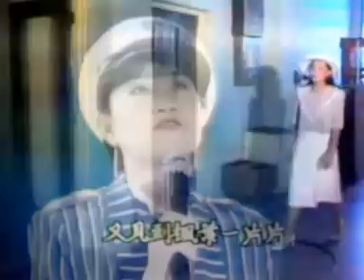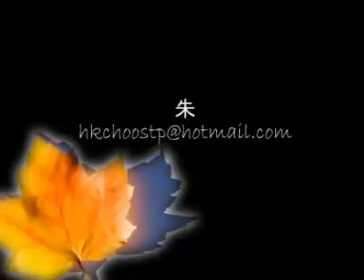鳳飛飛好歌MV - 《楓葉情》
不同時期的鳳飛飛，讓人回味無窮的經典好歌。